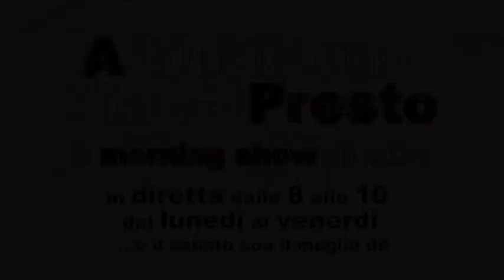IL MEGLIO DI AQPP X 07 12 CULINHO